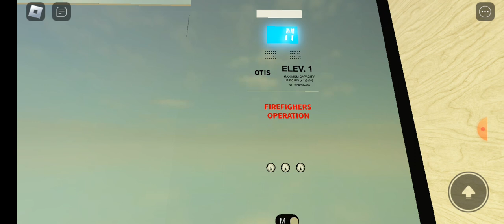Elevator Otis Roblox